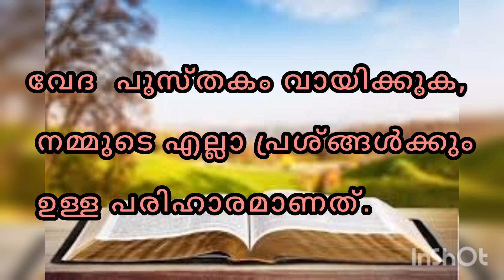ഇന്ന് ഈ വചനം മുടക്കരുത്, നിയോഗം സമർപ്പിച്ചു പ്രാർത്ഥിക്കാം